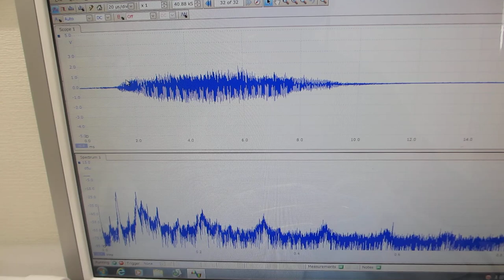超音波洗浄器による、音圧測定実験（メガヘルツの超音波発振制御技術開発）